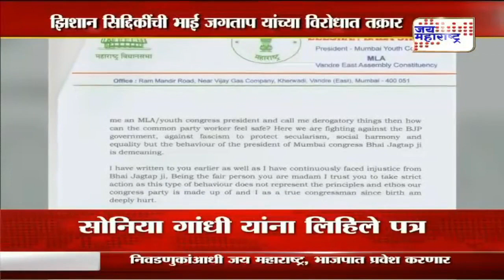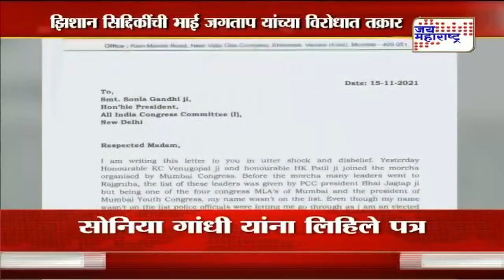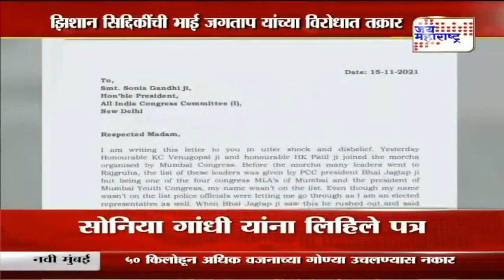Zeeshan Siddiqui | काँग्रेसमधला अंतर्गत कलह पुन्हा एकदा चव्हाट्यावर | Marathi News